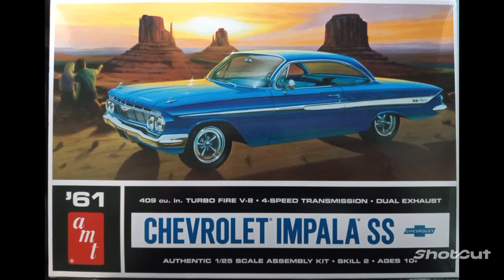Unboxing The AMT 61 Chevy Impala Model Kit